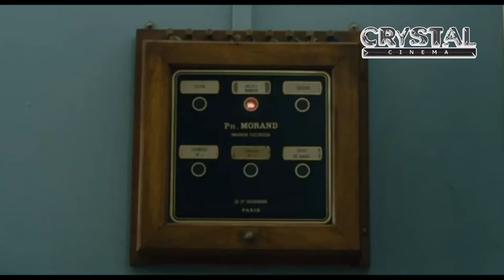ΟΙ ΓΥΝΑΙΚΕΣ ΤΟΥ ΤΕΛΕΥΤΑΙΟΥ ΟΡΟΦΟΥ - Trailer (greek subs) HD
Στο Παρίσι του 1962 μια νεαρή Ισπανίδα οικιακή βοηθός και οι συμπατριώτισσές της, οι οποίες κατοικούν στον τελευταίο όροφο μιας πολυκατοικίας, θα αλλάξουν την καθημερινότητα ενός ευκατάστατου, συντηρητικού χρηματιστή.